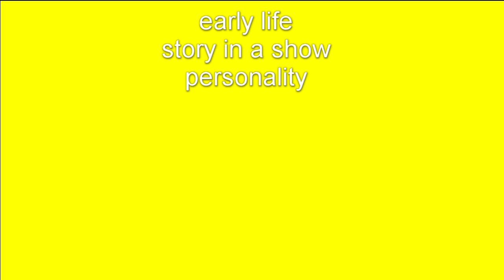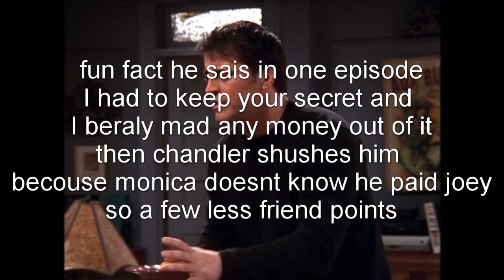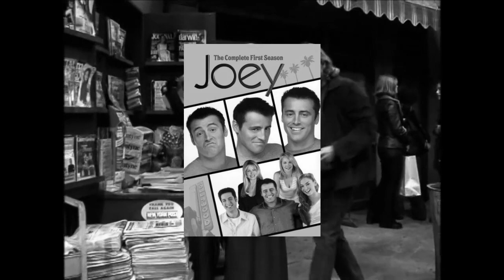joey tribbiani friends character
hi sorry for the late upload youtube had some problems with my video but its all good know I hope you enjoy it and if you did like and subscribe and maybe leave a comment for other video ideas im pretty sure phoebe is the next character ill be doing so by for now